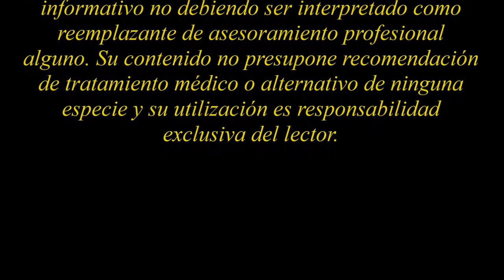MEDITACIÓN NATURAL (Clase N° 1) - CURSO GRATIS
Este video ha sido grabado durante el inicio del período del virus CORONA en Israel.

Clase N° 1: Sobre el autor

Me llamo Rudy Spillman y hoy comenzaremos las clases prácticas del método que he dado en llamar "meditación natural".

He practicado el aprendizaje y la enseñanza de la meditación durante cuarenta y cinco años.

En la década de los años 70 comencé dedicándome al Control Mental de José Silva. Luego vino el Poder de las Palabras, poderoso método científico del médico psiquiatra Emile Coue, del cual también obtuve grandes beneficios personales.

Luego de haber transcurrido algunos años de radicado con mi familia en Israel, durante los años 90 empecé mis seminarios de diez días en los centros de meditación Vipassana, en Hatzevá, a una hora y media de viaje desde Eilat, pequeña ciudad turística ubicada en el extremo Sur de Israel y donde fijé mi residencia familiar permanente desde el año 1992.

Hace algunos años, habiéndome alejado ya un poco del aprendizaje y las enseñanzas a través de conferencias me dediqué a desarrollar un método propio de meditación que se adaptaba a mis necesidades como si hubiésemos nacido juntos. Quedé asombrado por los resultados positivos obtenidos. Entonces escribí mi libro número 16: "La Sintonía Natural", una asombrosa teoría sobre nuestros orígenes y conexión con la Madre Naturaleza.

En estos días, todos nos encontramos reunidos de manera casi permanente en nuestras casas con nuestros seres más queridos. Este inequívoco mensaje pertenece una vez más a nuestra madre Naturaleza.

Hoy, comenzamos juntos un maravilloso viaje. Mi voz los acompañará, paso a paso, por la práctica detallada de esta técnica. Una técnica que nos llevará hasta nuestra propia esencia energética. Una técnica que no debiéramos haber aprendido... ni enseñado si no hubiésemos recibido las equivocadas enseñanzas de los adultos de nuestra propia especie. Una técnica que nos permitirá cortar la cadena de contagios mentales y lavados de cerebro que han convertido siempre a todos los niños en adultos equivocados. La Naturaleza nos protegerá si dejamos que nos proteja. Y para lograr esto deberemos vaciar nuestra mente y permitirle vivir el instante presente... que es el único que existe. De esta manera, nuestra extensión energética quedará sintonizada con la de la Naturaleza. Entonces, los pedazos de nuestras vidas quedarán reconstruídos como por arte de magia.

En estos días, he dejado estacionado el taxi que manejo, en la puerta de mi casa. He dejado de llevar y traer pasajeros. Pero estoy tan feliz como antes. Pués este encierro temporario me permite iniciar las clases audiovisuales que comienzan hoy y que seguramente podré continuar luego de recomenzados mis paseos diarios en taxi, por la ciudad de Eilat.

Felicidad y salud para todos.

Te estoy muy agradecido por participar en mis inspiraciones espirituales.

Este canal de YouTube contiene material exclusivamente informativo y no debe interpretarse como un sustituto de ningún consejo profesional. Su contenido no implica recomendación de tratamiento médico o alternativo de ningún tipo y su uso es responsabilidad exclusiva del lector, oyente y espectador.

Todos los videos de este canal están grabados en español, inglés o hebreo. Si tu lengua materna es otra y quieres escucharlos en tu propio idioma mientras meditas con los ojos cerrados, primero solo tienes que grabar tu propia voz leyendo los subtítulos en tu idioma.